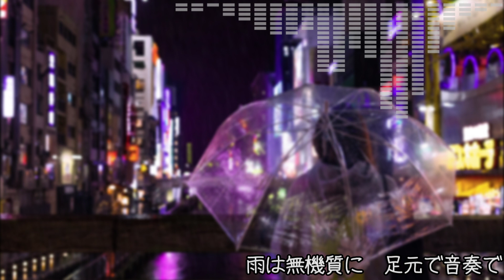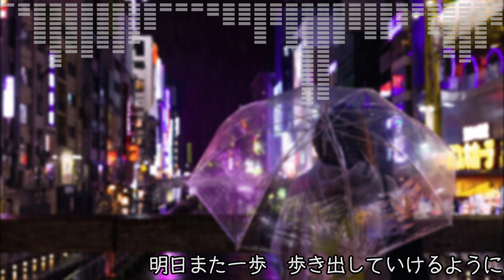【オリジナル曲】白銀の雨と透明な傘 feat.小春六花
淡く光る彩りを、モノクロの世界に。

music,words,movie：こさめ / kosame otomiya
vocal：小春六花

タイトルの「白銀」は「しろがね」です。久しぶりに歌詞が浮かんだので勢いで作りました。とはいいつつ、前々から構想を練ってはいたものの作品として完成させられなかった要素もいれつつ…なので上半期の遅めの曲の集大成みたいな感じです。お聴きいただければ幸いです。